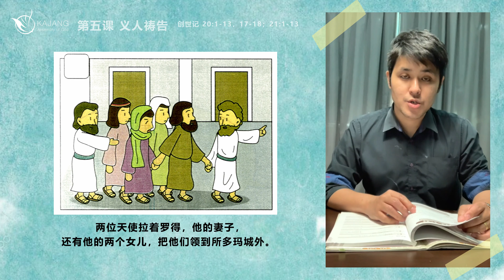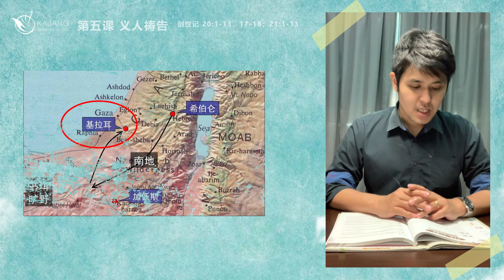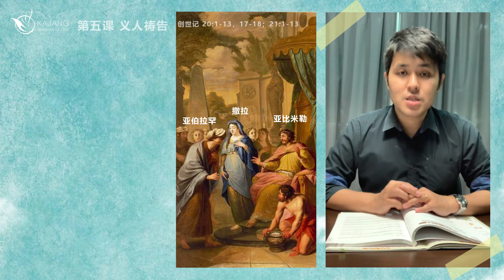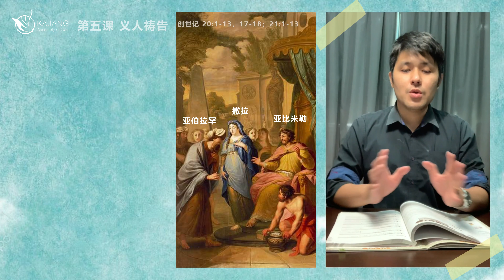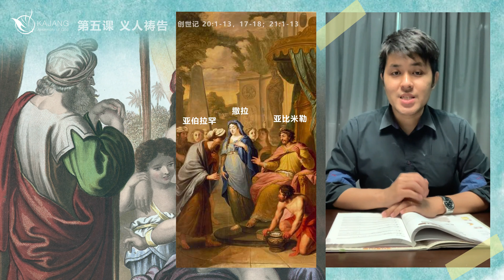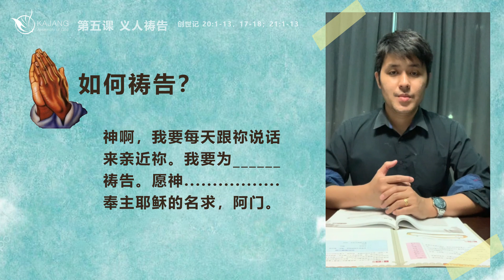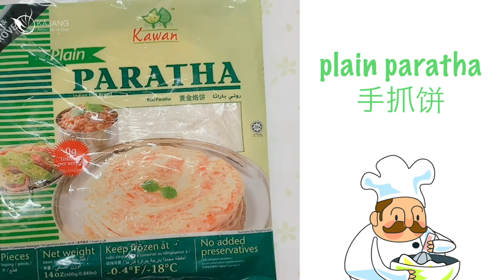(线上主日学) 28 June 2020 / 义人祷告 // KAOG 中文部主日学事工 Sunday School Ministry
🔷TITHES & OFFERINGS🔷
📍KAOGs Public Bank Bhd Account No.: 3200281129

If you decided to receive Christ as your Lord and Saviour today, it is important to be connected with the church and the community to grow together! so we can show you the next step!

If you want to know more about Jesus, you can